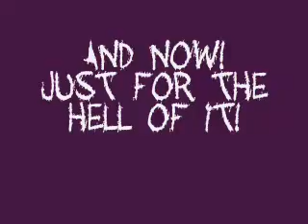The FCC Song ed,edd,eddy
this is another video from my other account thefirefucks